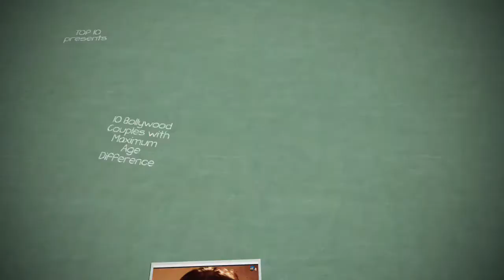Top 10 Bollywood Couples with Maximum Age Difference - World’s Top 10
Here are world’s Top 10/ten Bollywood Couples With More Than 10 Years Age Gap
1.Ajay devgan and kajol - difference : 6 years
2. Dilip Kumar & Saira Banu - Difference: 23 years
3. Sanjay Dutt – Maanyata - Difference: 19 years
4. Rajesh Khanna & Dimple Kapadia - Difference: 16 years
5. Shahid Kapoor and Mira Rajput - Difference: 13 years
6. Dharmendra & Hema Malini - Difference: 13 years
7. Shirish Kunder and farah khan - difference: 8 years
8. Boney Kapoor & Sridevi: -- Difference: 9 years
9. Aamir Khan and Kiran Rao Difference: 9 years

Source By:- Wikipedia